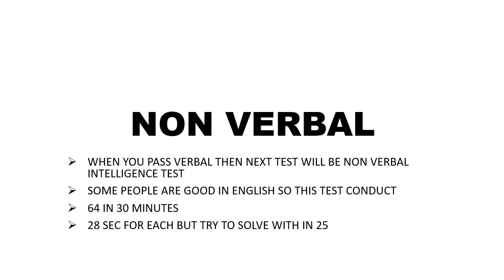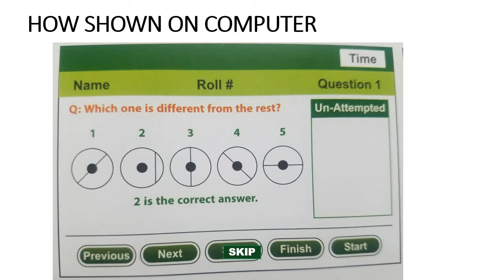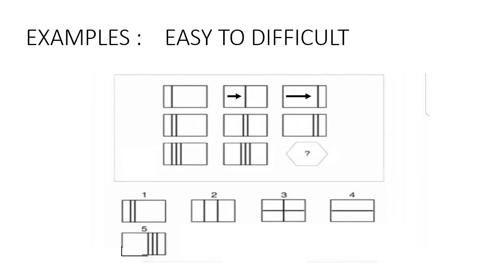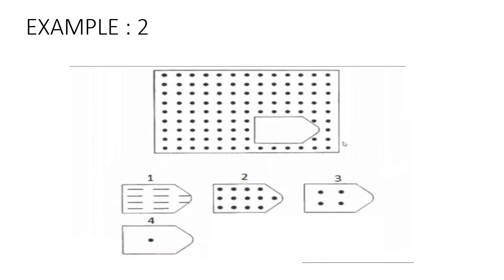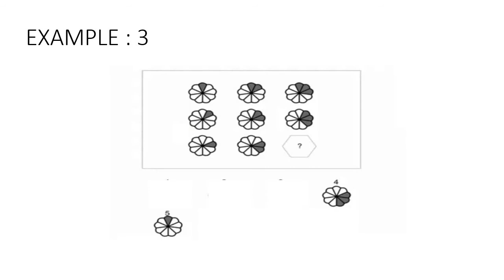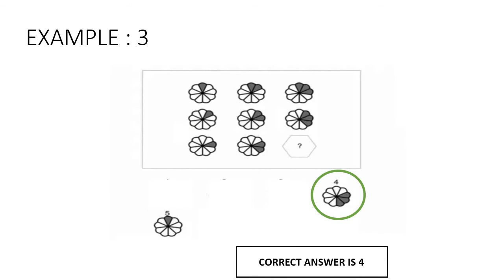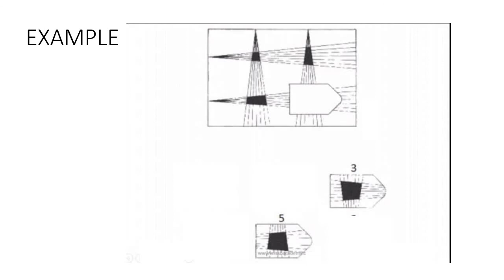NON VERBAL TEST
IMPORTANT NOTE: "NAME OF CHANNEL CHANGED FROM "KNOWLEDGE  SPREADER OFFICIAL" TO "THE HEALTHY FIT"
IT IS REQUIREMENT OF ARMED FORCES TO PASS THIS TEST